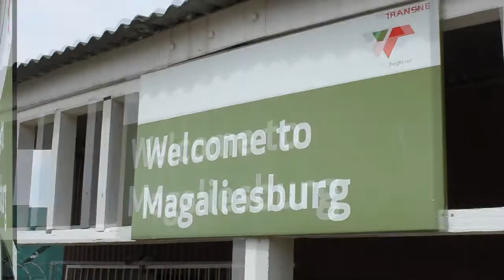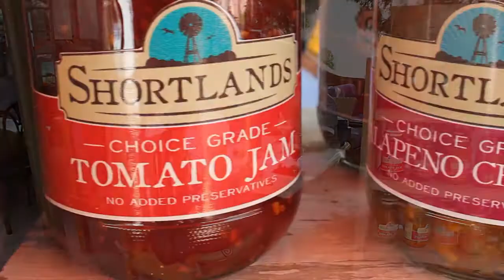Reef Steamers visit The Colonial Restaurant in Magaliesburg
The very popular steam engine locomotive, The Reef Steamer, brought visitors to Magaliesburg.
Guests were collected via shuttle and transported to The Colonial Restaurant where they enjoyed a lovely meal served by Katy and her staff.
After their meal they were taken back to the Magaliesburg Train Station where they embarked on their steam train journey back to their destinations.
A lovely day out in the country indeed!
For restaurant bookings call Katy on 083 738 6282